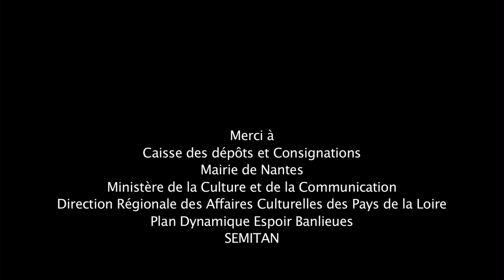Farida Abid - Jolis Mômes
Jolis Mômes - Collection Somarvel 2012 - Réalisation : Carryl Bertet.
Farida, créatrice styliste ouvre l'association "Les petites mains en scène" suite à un licenciement. Elle entre dans le collectif des créateurs professionnels et devient styliste pour le magazine ELLE. Son rêve ? Créer des vêtements thérapeutiques et ouvrir une boutique multi-créateurs dans le centre ville de Nantes, avec des personnes issues des chantiers d'insertion.